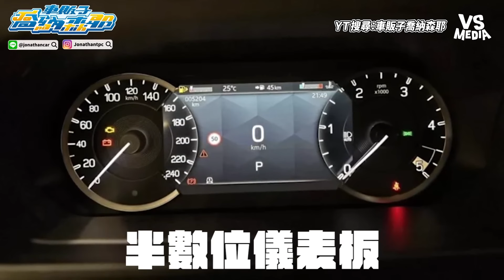Defender 110八折就能入手！？網淺談加價的神車為何如此動盪！｜VS MEDIAｘ@jonathantpc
Defender 110